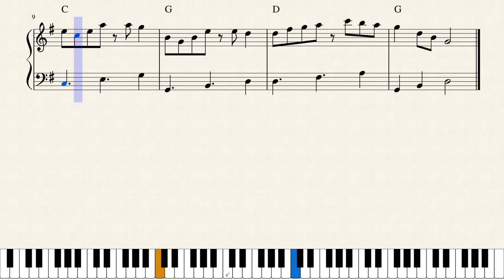Jouni Satopää - Happy Song